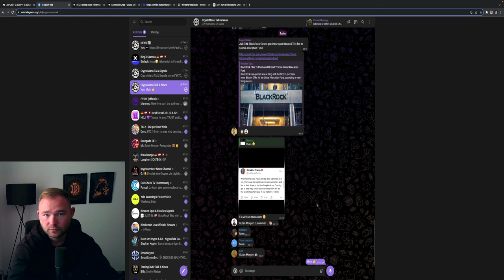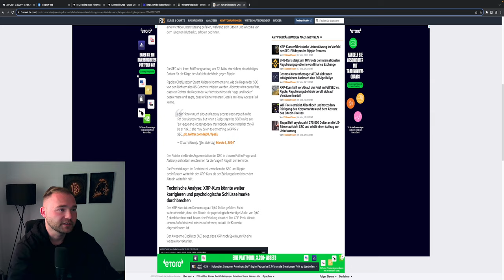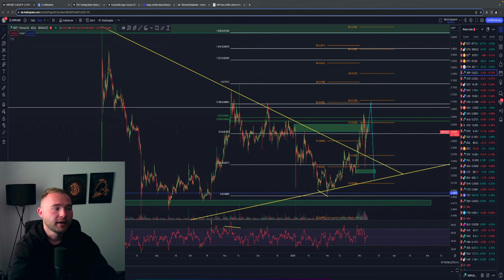XRP PERFEKTER TRADE!| NEUER SHORT TRADE IN PLANUNG?| XRP NEWS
⏱Timesteps:
00:00 Abo, Kommentar & Like nicht vergessen
00:30 XRP Analyse
03:45 XRP NEWS

👉 TRADING LERNEN?
✉️ Geschäftliche Anfragen ✉️